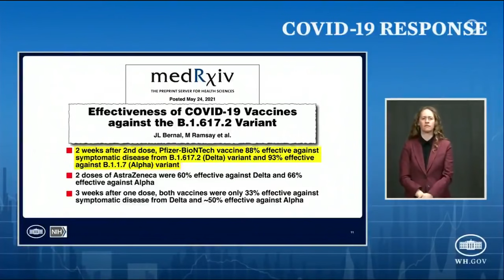Fauci Warns Delta Covid Variant Could Become Dominant Strain in the U.S.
The Centers for Disease Control and Preventions says COVID-19 cases, hospitalizations and deaths continue to drop in the United States, with this week's seven-day average of cases registering at less that 13,300, the first time it has dropped below 15,000 since late March, 2020.

CDC Director Dr. Rochelle Walensky says the seven-day average of new hospitalizations is just over 2200 per day, and yesterday, the U.S. registered 379 deaths due to COVID-19.

"Each week, there are more and more data to demonstrate the impact of vaccination has on preventing disease and moving us out of this pandemic," Walensky said Tuesday.

The CDC director said more than 85 percent of Americans over 65 have received at least one dose of the COVID-19 vaccine, and 75 percent of that age group have received both doses.

"Still, we have a lot more work to do, especially in younger age groups," she said.

Dr. Anthony Fauci told reporters the COVID-19 Delta variant, first identified in India, has become the dominant strain in the United Kingdom, amounting to approximately 60 percent of new cases there.

Fauci said the Delta variant has been reported in some 60 countries, including the United States. He told reporters it may be associated with increased disease severity compared to the Alpha variant. He said although a single dose of the vaccine has shown less effectiveness against the Delta variant, two doses of the Pfizer and AstraZeneca vaccines have shown greater effectiveness against it.

Fauci said boosting the U.S. vaccination rate will help guard against the Delta variant gaining a greater hold here.

"We cannot let that happen in the United States," he said.

"Make sure you get that second dose. And for those who have been not vaccinated yet, please get vaccinated."

Finally, Dr. Marcella Nunez-Smith, a senior adviser to the COVID response team said the U.S. Department of Transportation announced that 350 transit systems across the U.S. are offering free rides to vaccination sites.

"We want to give everyone in the country as many free transit options as possible by subway, bus, ride share," she said.

"There are multiple ways to get to and from your shot for free."